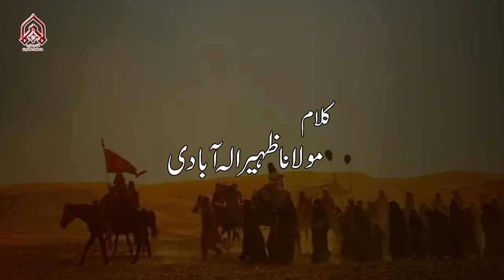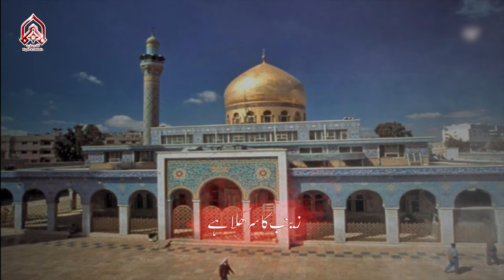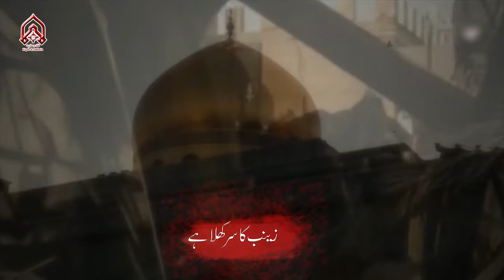Bazaar Aa Raha Hy | Nauha | Syed Mohsin Zaidi | 2019/1441 | 4K